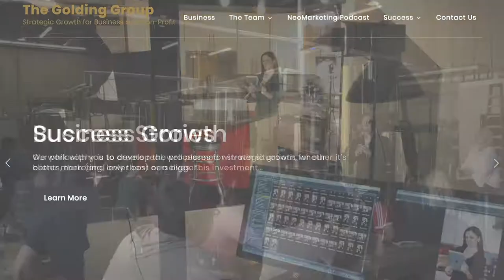Busting 10 Myths of Crisis Communications - NeoMarketing Ep103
"The Professor" Pritch Pritchard, APR and PRSA Fellow breaks down the top 10 crisis communications myths according to "Effective Crisis Communication - Moving From Crisis to Opportunity" by three of today’s most respected crisis/risk communication scholars: Robert R. Ulmer, University of Nevada/University of Arkansas at Little Rock, Timothy L. Sellnow, University of Central Florida and Matthew W. Seeger - Wayne State University.

00:00 - Intro
01:24 - Myth 1: Crisis Builds Character
02:05 - Myth 2: Crisis Do Not Have Any Positive Value
03:26 - Myth 3: Crisis Is About Determining Blame
04:16 - Myth 4: Crisis Communication Is Only For Stakeholder
05:02 - Myth 5: Crisis Communication Involves Taking a Rigid and Defensive Stance
06:43 - Myth 6: Crisis Communication Is Enacting Elaborate, Pre-Fabricated Plans
09:01 - Myth 7: Crisis Communication Is About Overassuring The Public About The Impact Of The Crisis To Avoid Panic
12:37 - Myth 8: Crisis Communication Is For Communicating Only When New Information Is Available
16:20 - Myth 9: Crisis Communication Is Primarily About Managing The Image Or Reputation Of An Organization
19:30 - Myth 10: Crisis Communication Involves "Spinning" The Facts Around The Crisis

The Effective Crisis Communication textbook examines the latest theories and innovative approaches for handling crisis. Unlike other crisis communication texts, this acclaimed book answers the question, “what now?” and explains how organizations can create the potential for opportunity, renewal, and growth through effective crisis communication. Authors Robert R. Ulmer, Timothy L. Sellnow, and Matthew W. Seeger provide guidelines for taking the many challenges that crises present and turning those challenges into opportunities. Practical lessons and in-depth case studies highlight successes and failures in dealing with core issues of crisis leadership, including managing uncertainty, communicating effectively, understanding risk, promoting communication ethics, enabling organizational learning, and producing renewing responses to crisis.

On every NeoMarketing podcast, we discuss best practices, latest trends and modern techniques for professional business communications including advertising, marketing, digital channels, social media, public relations and alternative options.

Thanks!